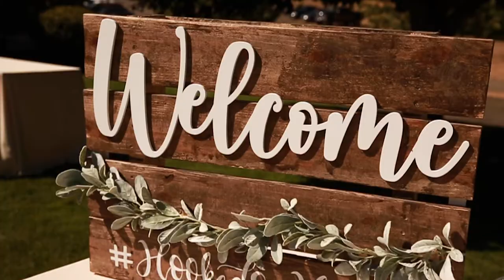Summer Vineyard Wedding at Youngburg Hill Winery | Dylan and Phil | Oregon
From getting engaged, buying a house, moving, promotions, and even a  pandemic almost canceling their wedding these two truly went through so much to get married and I was so honored to be a part of their day. They are such an amazing couple who handled 2020 with so much grace. Planning a wedding isn't easy, let alone during a pandemic, but if you can handle all that and still create a beautiful wedding and be absolutely happy - then you both are going to crush marriage!